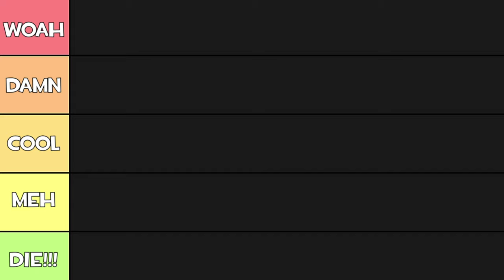Ranking TF2's Animals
I love animals and I thought id try and rank the TF2 cosmetic and normal animals with a tier list. RIP POOPY JOE. now I wanna play tf2